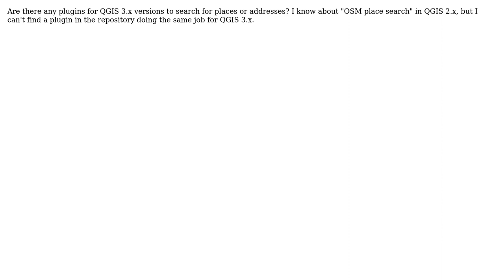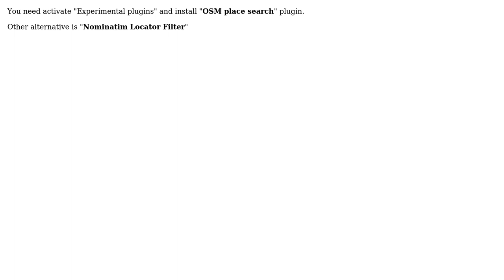GIS: Place/address search in QGIS 3.x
With thanks & praise to God, and with thanks to the many people who have made this project possible! | Content (except music & images) licensed under CC BY-SA | Music | Images & others | With thanks to user gHupf user Fran Raga and the Stack Exchange Network Trademarks are property of their respective owners. You are responsible for your own actions.